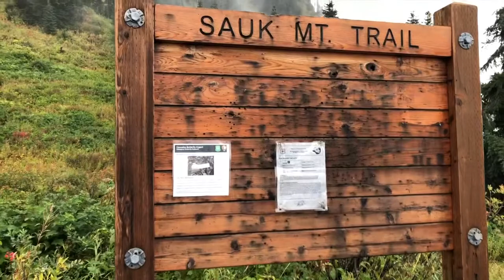Sauk Mountain - Northern Cascades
This is a 4 mile in and out hike in Northern Cascades. Views are great in all seasons but fall season is exceptional! One of my all time favorite hikes, would definitely recommend !